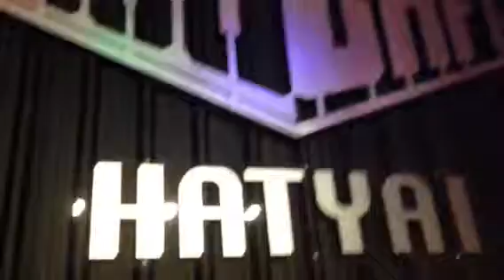คิดถึง โดย พี่รัช